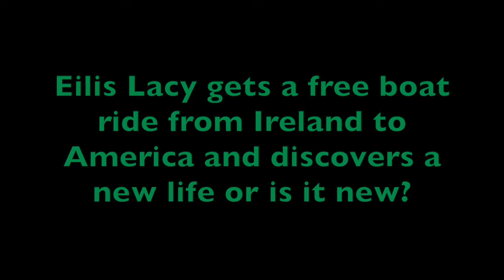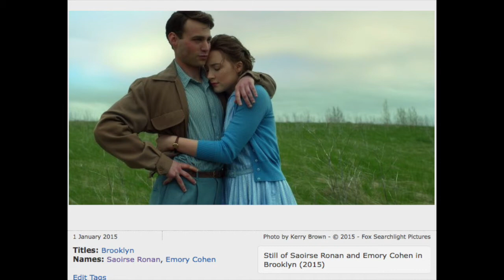"Brooklyn" Movie Review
An Irish immigrant lands in 1950s Brooklyn, where she quickly falls into a new romance. When her past catches up with her, however, she must choose between two countries and the lives that exist within.

DIRECTOR
John Crowley
SCREENWRITER
Nick Hornby
CAST
Saoirse Ronan, Domhnall Gleeson, Julie Walters, Emory Cohen, Jim Broadbent, Mary O'Driscoll